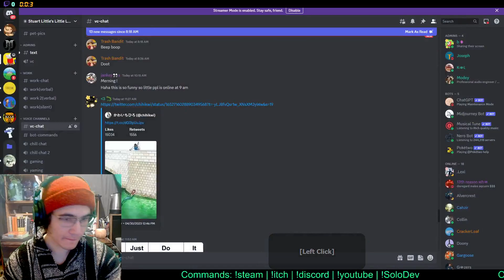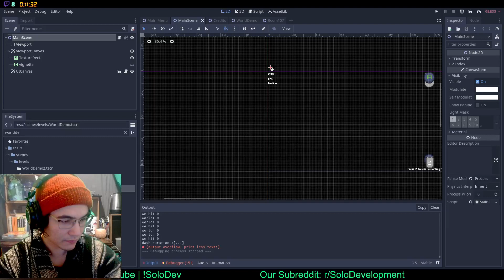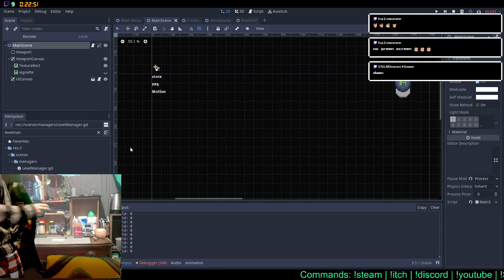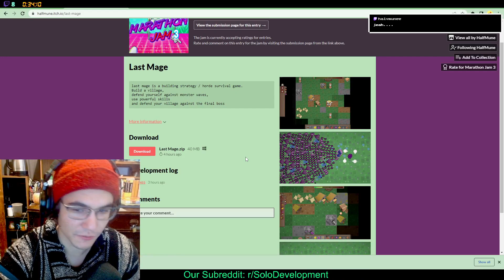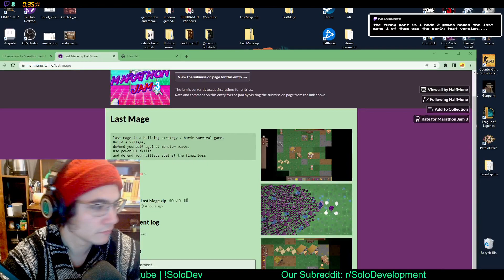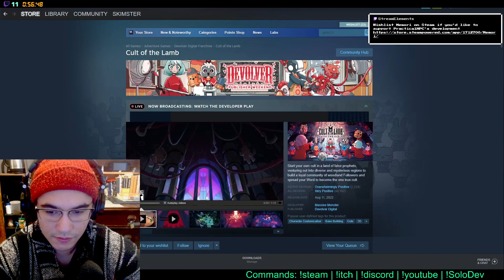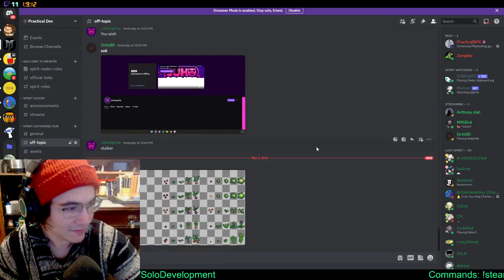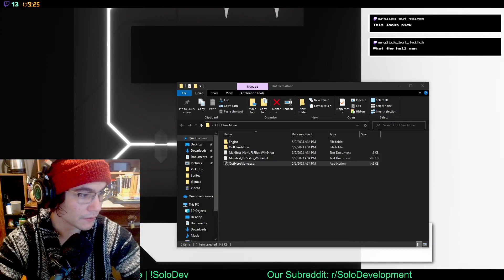Playtesting games, fixing bugs, and messing with my green screen